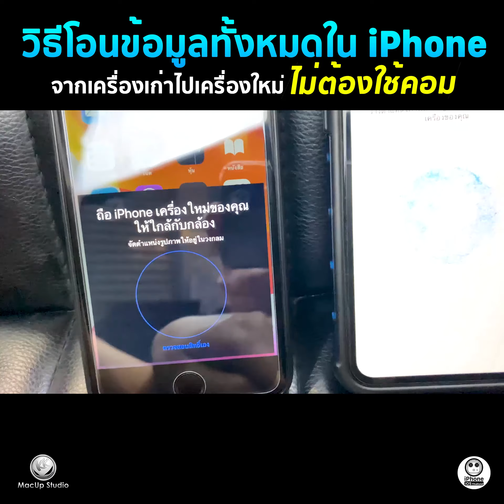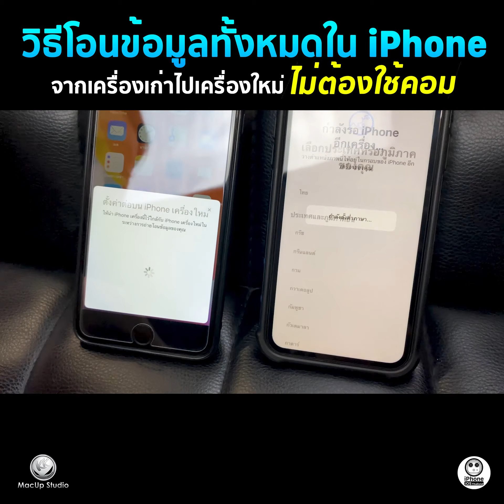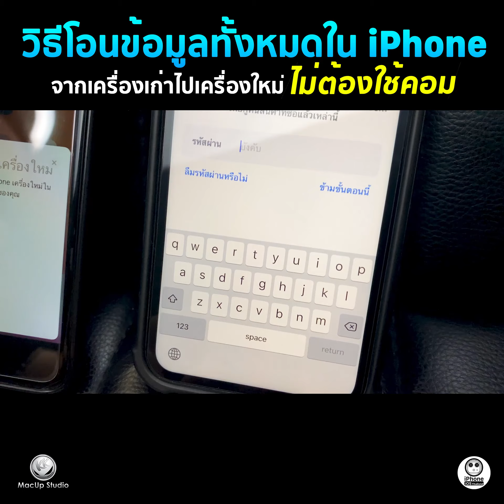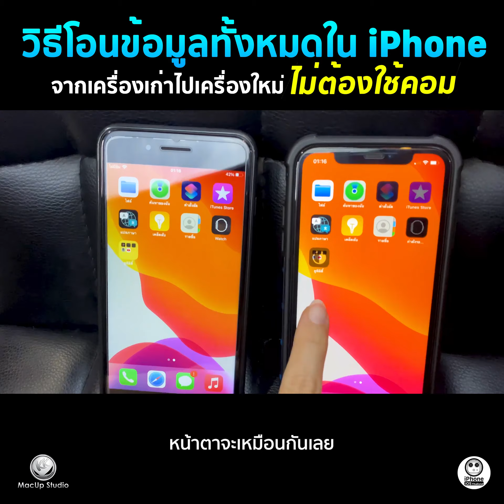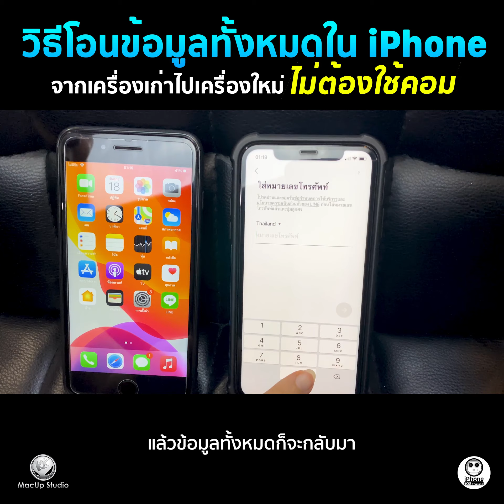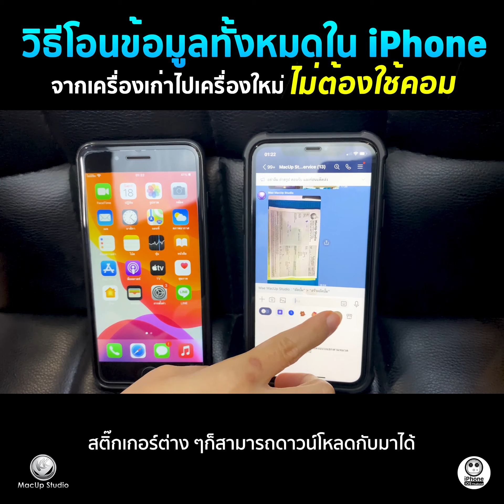วิธีย้ายข้อมูลจาก iPhone เครื่องเก่าไปเครื่องใหม่ ไม่ต้องใช้คอม!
วิธีโอนข้อมูล iPhone ไป iPhone เครื่องใหม่ ไม่ต้องใช้คอม!
วิธีย้ายข้อมูล iPhone เครื่องเก่าไป iPhone เครื่องใหม่ ไม่ต้องใช้คอม!

inbox = m.me/MacUpStudio
คลิปงานซ่อมทั้งหมดทาง Youtube ==
ดูผลงานซ่อมกว่า 10,000 รายการ ==
ซ่อม iMac Slim เปิดไม่ติด ลูกค้าส่งมาทาง kerry =
ซ่อม iMac Slim เครื่องค้าง เปลี่ยนชิบการ์ดจอ =